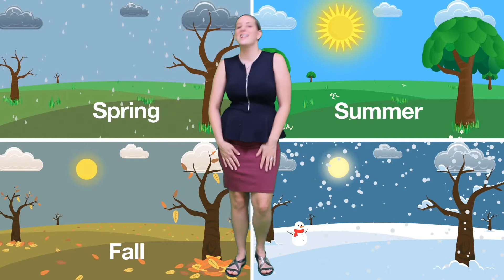İngilizce Mevsimler Şarkısı